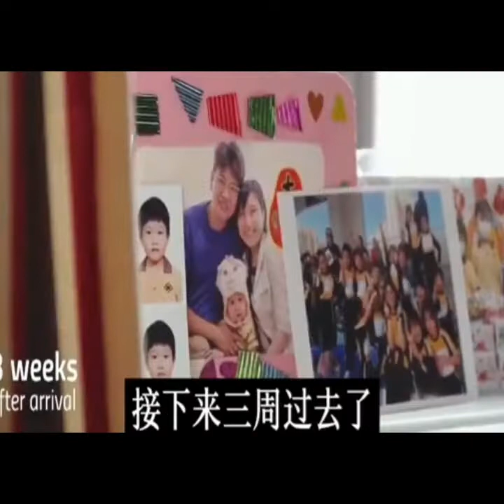不会英语也可以移民到英国 Immigrate to the UK without knowing English TDFC 3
不会英语也可以移民到英国生活纪录片.
不过不会英语也要移民英国的一家人
到英国几个月后梦碎了.
A family who can immigrate to the UK without speaking English.
TDFC : Top Documentary Film Collection